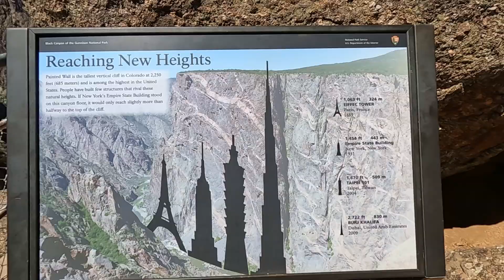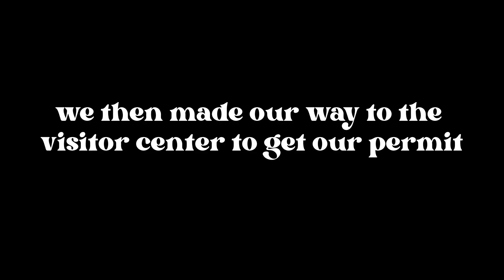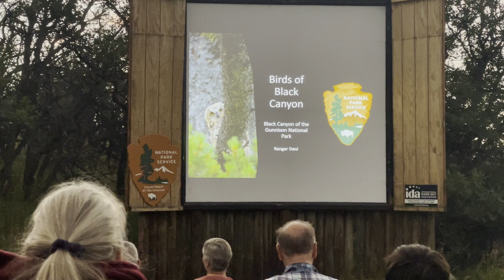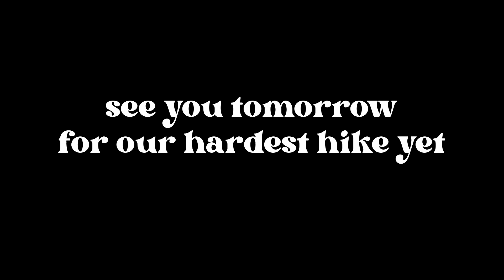Cᴏʟᴏʀᴀᴅᴏ Rᴏᴀᴅ Tʀɪᴘ Dᴀʏ 16﹕ Bʟᴀᴄᴋ Cᴀɴʏᴏɴ ᴏꜰ ᴛʜᴇ Gᴜɴɴɪsᴏɴ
Today was our first day at Black Canyon of the Gunnison National Park and we were very impressed! We went to all the different lookout spots as well as the notorious "Painted Wall". We then got a permit we needed for our hike the following day, and then set up camp and did a hike near the campsite. All in all a great day at Black Canyon of the Gunnison National Park!